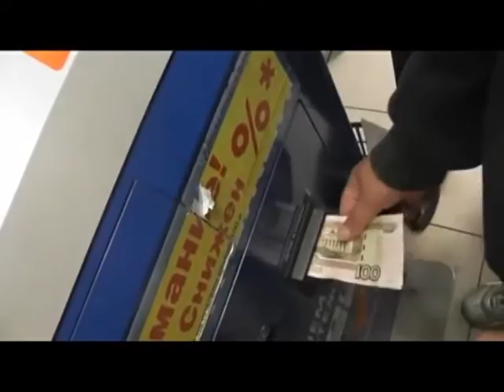Вызов принят 17.09.15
Годовалый малыш утонул в ванне, его мама подозревается в причинении смерти по неосторожности. Понять, простить и дать второй шанс?-Бывшие сидельцы так и не смогли стать законопослушными людьми. Эхо из 90-х,- спустя 19 лет появился шанс наказать виновного в убийстве заместителя директора компании «Рязань-Лада».